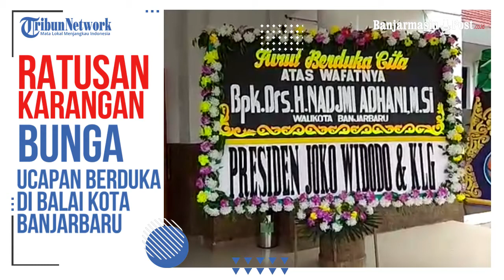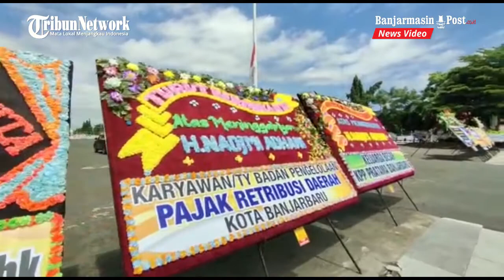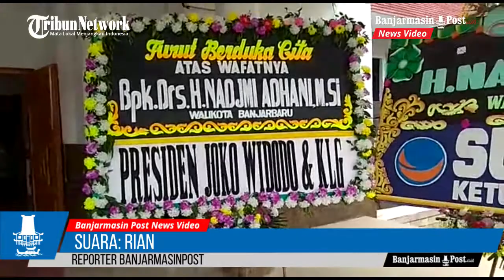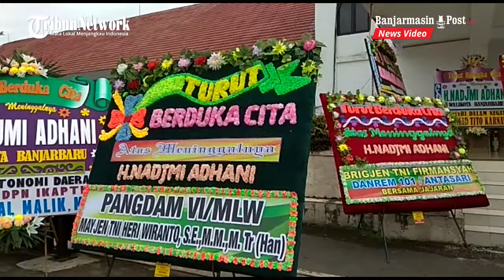Ratusan Karangan Bunga Ucapan Berduka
BANJARMASINPOST.CO.ID, BANJARBARU-Presiden Republik Indonesia Joko Widodo turut berduka cita atas meninggalnya Wali Kota Banjarbaru H Nadjmi Adhani pada Senin, (10/8) dini hari.

Karangan bunga ucapan turut berduka cita dari Presiden RI, Jokowi ini ada di Balai Kota Banjarbaru.

Selain dari Jokowi, karangan bunga turut berduka cita juga datang dari Menteri Dalam Negeri, M Tito Karnavian, Gubernur Kalsel, dan sejumlah pejabat negara, ketua partai politik, pejabat provinsi, kabupaten dan Kota dari berbagai daerah di Indonesia.

Diperkirakan jumlah karangan bunga ini mencapai ratusan. Karangan bunga disusun di depan Balai Kota Banjarbaru.

Kepala Bagian (Kabag) Umum Pemkot Banjarbaru, Rokhyat Riyadi mengatakan untuk karangan bunga dari presiden RI itu sudah datang sejak Senin, (10/8).

"Sudah sejak kemarin, karangan bunga turut berdua cita dari Presiden RI ada di Balai Kota. Dari menteri dalam negeri juga ada," katanya, Selasa, (11/8).

Banyaknya karangan bunga turut beduka cita atas meninggalnya Wali Kota Banjarbaru H Najdmi Adhani, dikatakan Rokyat membuktikan almarhum banyak dicintai orang dan sebagai pimpinan yang baik.

"Memang perkiraan ada ratusan karangan bunga. Saat ini masih kita data," ujarnya.

Sekedar diketahui, Senin, (10/8), Wali Kota Banjarbaru H Nadjmi Adhani, meningal dunia di Rumah Sakit Umum Daerah (RSUD) Ulin Banjarmasin sekitar pukul 02.30 WITA.

Jenazah disemayamkan di Taman Makam Bahagi Banjarbaru. Sebelumnya jenazah disalatkan di RSUD Ulin Banjarmasin dan  di depan Taman Makam Bahagia (Banjarmasinpost.co.id/Rian)